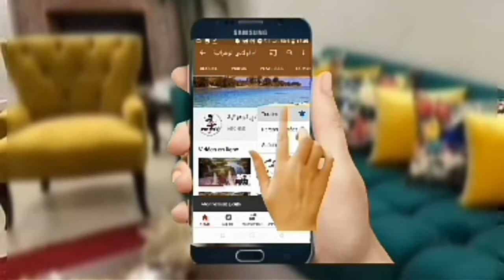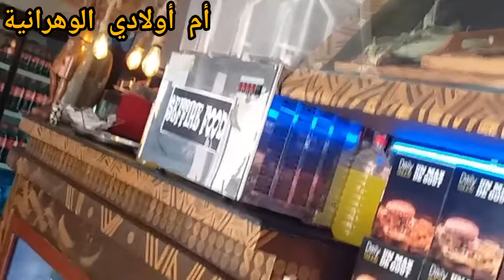روتين يومي مع جولة خفيفة مليئة بالحماس 💪😎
روتين يومي
تحويسة خفيفة
لاتنسوا الإشتراك في القناة ليصلكم كل ما هو جديد